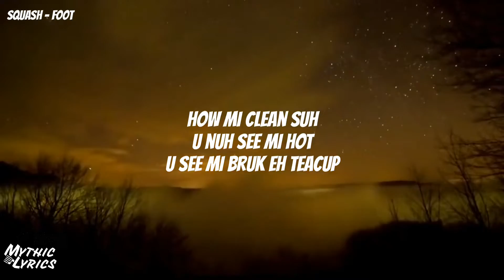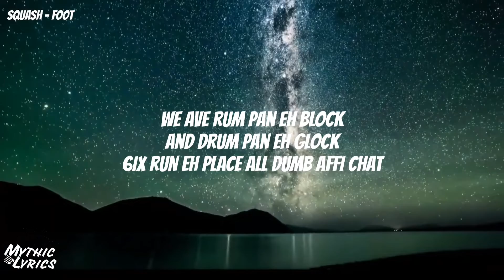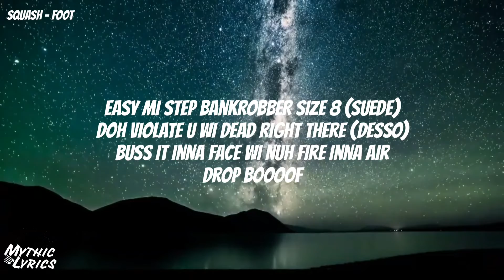SQUASH - FOOT (OFFICIAL LYRIC VIDEO)